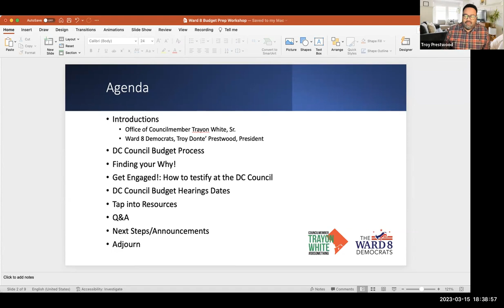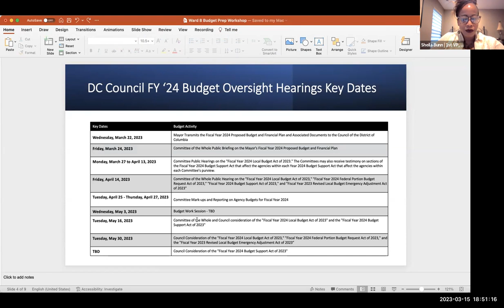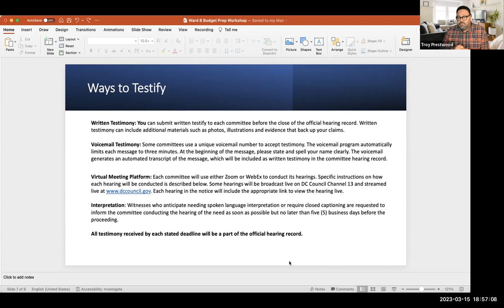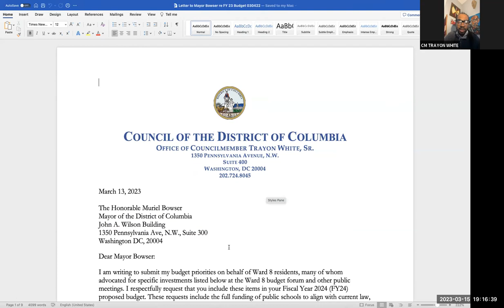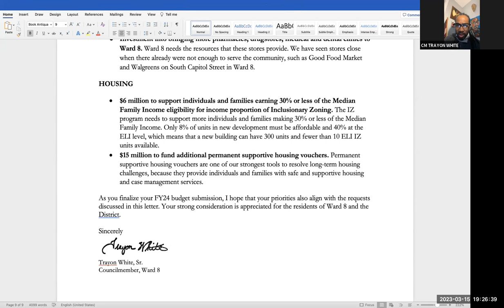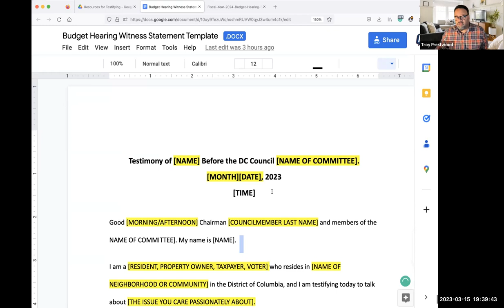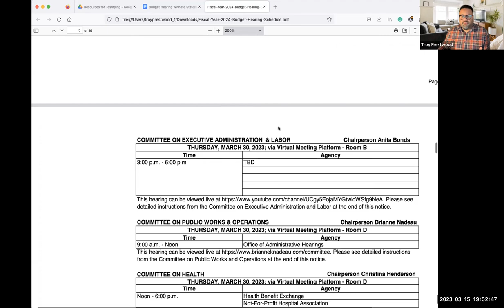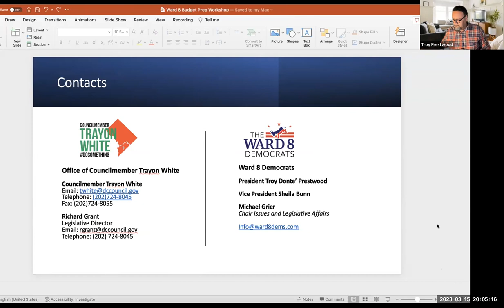Budget Preparation Meeting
Councilmember T. White in partnership with the Ward 8 Democrats hosted a Budget Preparation Meeting to support community in preparing written and  verbal testimony for the upcoming budget hearings for FY24.